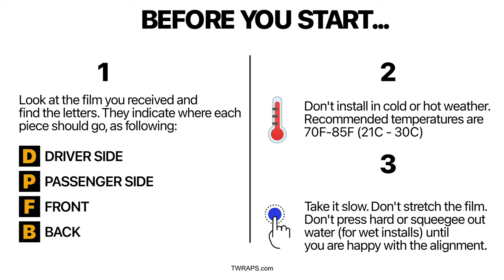Installing the TWRAPS Spoiler for Tesla Model X